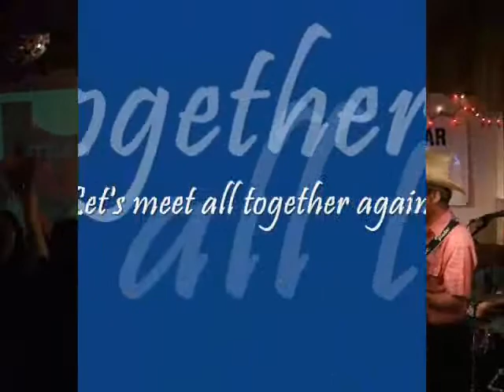Blue Rangers Live at Little Texas in Tokyo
Live at Little Texas in Tokyo 2007.6.2.